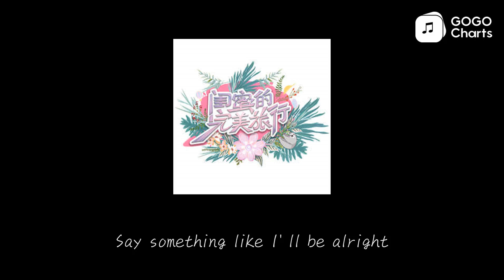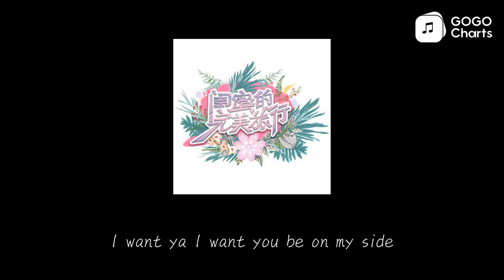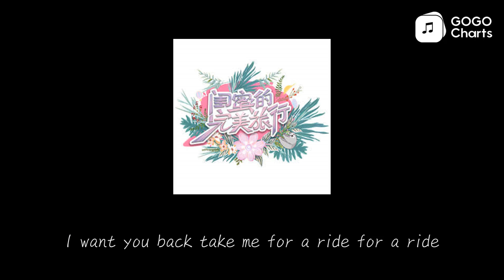于文文 - Want You Back (墨大现场版 混音) (动态歌词)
Want You Back (墨大现场版 混音) - 于文文 (Kelly)

You and I all this time

I was drowning in your thousand lies

I never liked the way you cried

Hate to see you play me like a dice
I decide to say goodbye

Let the bloody pain flow through my vein

Then you called and I replied

Say something like I'll be alright

Where to hide my feelings
You pretend that you're too tired but you lied

Cause you never tried you never tried you never tried

I want you back I want you be on my side
I want you back you are my sunshine

I want you back I want you just be mine
I want you back take me for a ride
I want ya I want you be on my side
I want you back to be my sunshine
I want ya I want you just be mine

I want you back take me for a ride for a ride

ID:C7252F7792B84558B82DE6EAA3B8CB8